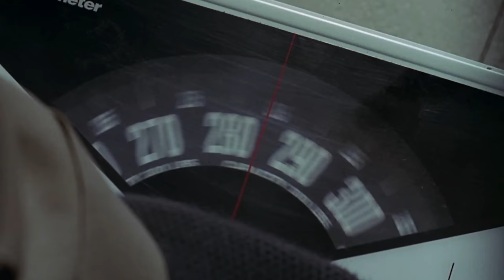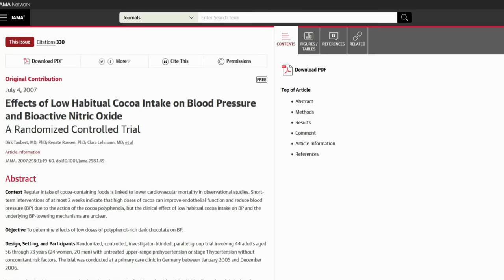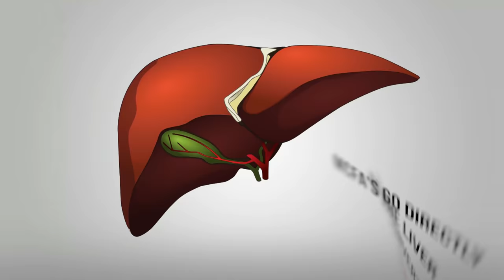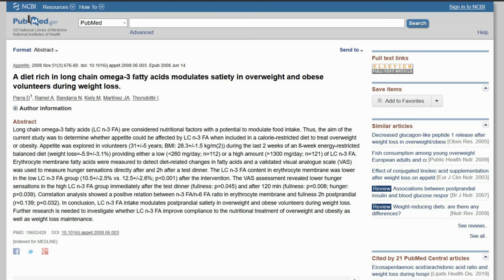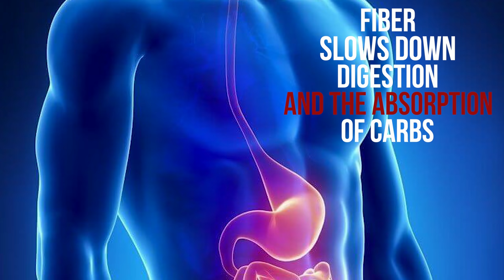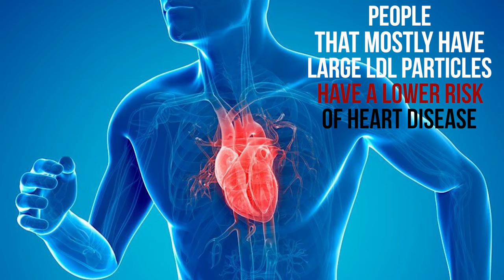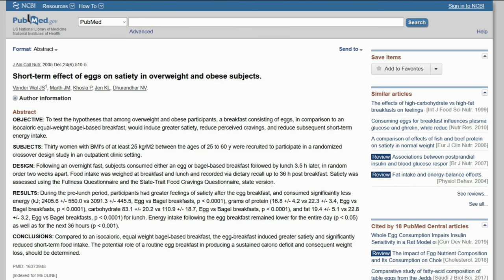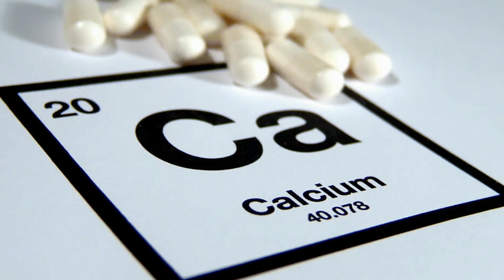8 Best Sources of Fat for Weight Loss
These are 8 high-fat foods that help you lose weight & burn fat. Not only are these 8 sources of fat good for weight loss, but many of these awesome fats are great for a ketogenic diet. If you're trying to find out which fats are good and bad check out this video.

Timestamps:
Dark Chocolate 0:33
Avocado 2:06
Coconut Oil 2:50
Salmon 3:37
Nuts 5:07
Flax Seeds 6:35
Eggs 7:14
Olive Oil 8:27
Cheese 9:39

Research:

Cocoa powder and dark chocolate had equivalent or significantly greater ORAC [antioxidant capacity], TP [total polyphenol content], and TF [total flavanol conten]values compared to the other fruit powders and juices tested, respectively. Cacao seeds thus provide nutritive value beyond that derived from their macronutrient composition and appear to meet the popular media's definition of a "Super Fruit".

Data in this relatively small sample of otherwise healthy individuals with above-optimal BP indicate that inclusion of small amounts of polyphenol-rich dark chocolate as part of a usual diet efficiently reduced BP and improved formation of vasodilative nitric oxide.

Our data seem to support the hypothesis that the regular consumption of cocoa flavanols may be able to improve cognitive performance in MCI adults in a relatively short period of time. Although additional confirmatory studies are warranted, the findings reported herein suggest that the regular dietary inclusion of flavanols could be one element of a dietary approach to the maintaining and improving not only cardiovascular health but also specifically brain health.

Avocado is an excellent source of monounsaturated fatty acid in diets designed to avoid hyperlipidemia without the undesirable effects of low-saturated fat diets on HDL-cholesterol and triacylglycerol concentrations.

Consumption of a solid fat rich in lauric acid gives a more favorable serum lipoprotein pattern than consumption of partially hydrogenated soybean oil rich in trans-fatty acids. Thus, solid fats rich in lauric acids, such as tropical fats, appear to be preferable to trans-fats in food manufacturing, where hard fats are indispensable.

Endogenous FA desaturation is associated with HR and thereby, in the case of SCD, possibly with arrhythmia and sudden death, which would at least partially explain the previously observed association between cardiovascular mortality and desaturase activity.

Baseline fish consumption of less than 1 portion/week, regardless of the type of fish, was unrelated to incidences of stroke, CHD, and CVD mortality in this Dutch cohort. Consumption of less than or equal to 1 portion/week of fatty or of lean fish reduced the incidence of ischaemic stroke.

In conclusion, LC n-3 FA intake modulates postprandial satiety in overweight and obese volunteers during weight loss.

Almond consumption may reduce colon cancer risk

Eating nuts less than once a week was linked to a 7% reduction in risk of death and seven or more times a week, to a 20% reduction.

Higher consumption of eggs is not associated with increased risk of coronary heart disease or stroke.

there were increases in HDL-cholesterol, large LDL and large HDL particles for all individuals. However, there were greater increases in HDL-cholesterol and large HDL particles, and reductions in total VLDL and medium VLDL particles for those consuming EGG compared to SUB.

Compared to an isocaloric, equal weight bagel-based breakfast, the egg-breakfast induced greater satiety and significantly reduced short-term food intake.

“The Mediterranean diet is known to be associated with a reduced risk of many different kinds of cancer.

Isoflavanoids help fight cancer.